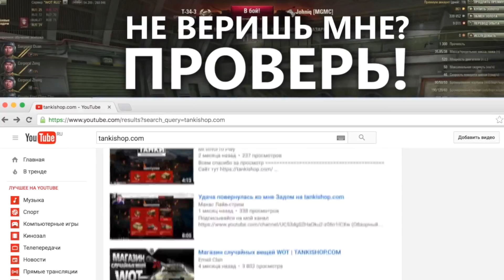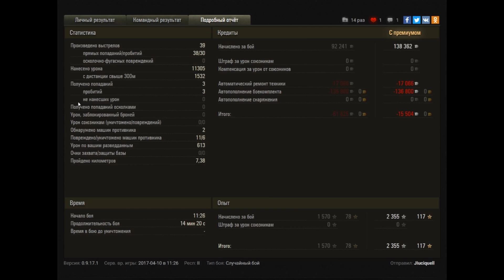СКИЛЛОВИК РАСКРЫВАЕТ СЕКРЕТЫ, КАК НУЖНО НАГИБАТЬ! World of Tanks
СКИЛЛОВИК РАСКРЫВАЕТ СЕКРЕТЫ, КАК НУЖНО НАГИБАТЬ!